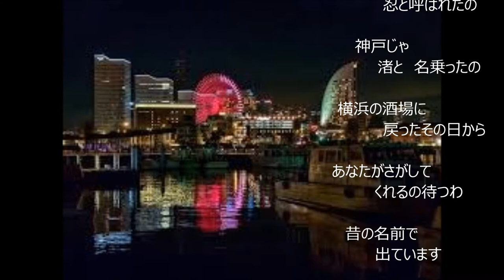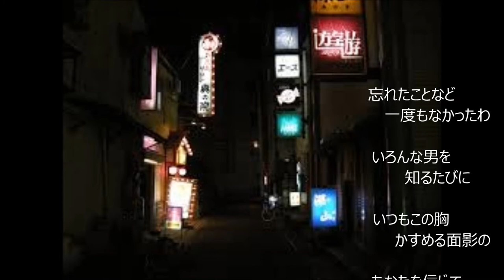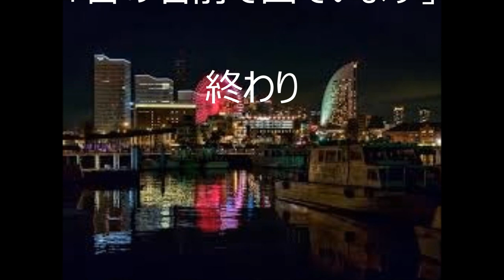｢昔の名前で出ています｣（カバー：レインボー）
歌：昭和50年　小林旭。作詞：星野哲朗。作曲：叶　玄大。
久し振りに唄いましたので1番は出だしがうまく行かず、特に｢忍と呼ばれたの｣の一節は最悪です。2番、3番はまずまずと思いますが、手前勝手な自己評価です。